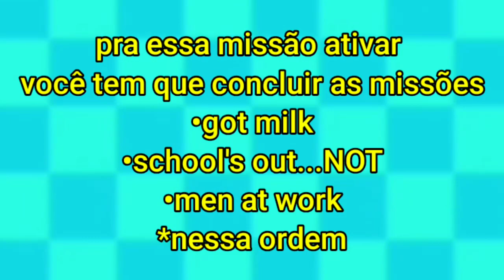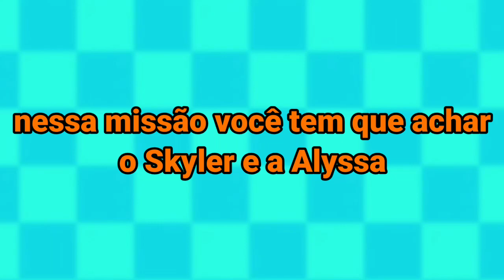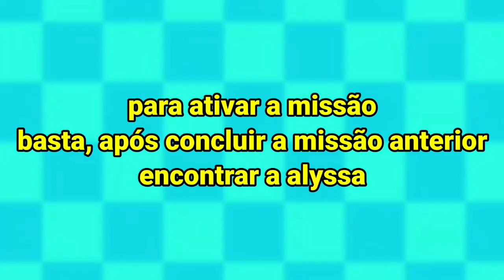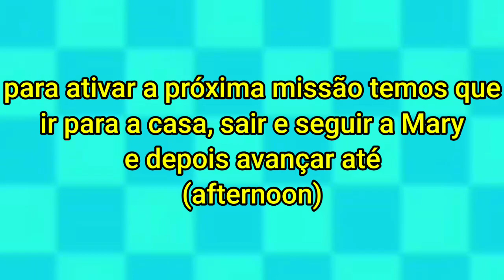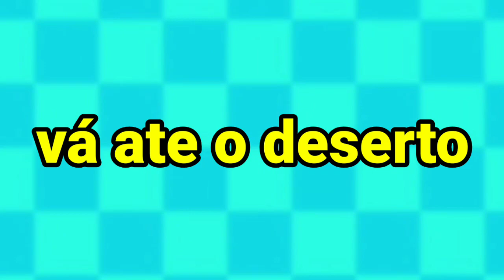Dandy boy adventures Mary e Alyssa passo-a-passo completo.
MINUTAGEM DE CADA QUEST

0:00 INTRO
0:15 X-FILES
0:52 DUDE, FIX MY CAR
2:21 LONG TIME NO SEE
3:26 A COCK FOR YOUR THOUGHTS
4:34 GREASY TALES
6:38 PECKING ORDER
6:59 CHICKEN RUN
7:59 BUCKET CHALLENGE
9:07 DIGGER
11:36 LOST OASIS
13:15 BUM LOVING ACTION

FIM